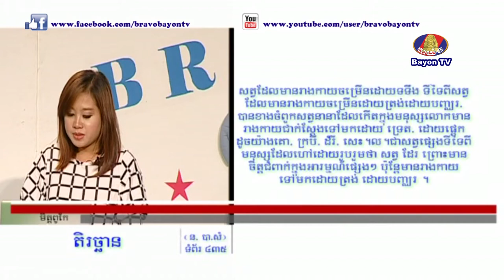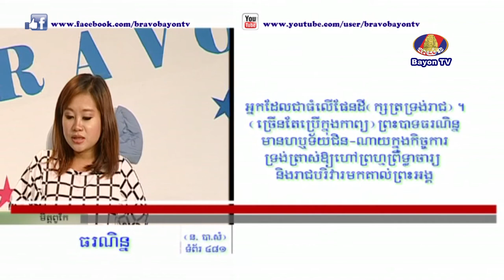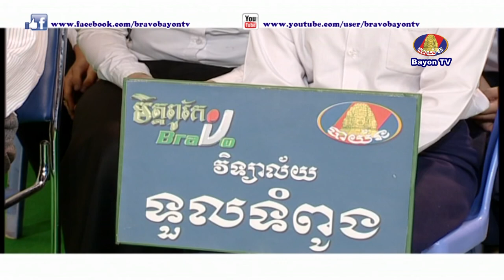Bravo(មិត្តពូកែ) 19-07-2014 វិទ្យាល័យ បាក់ទូក Vs វិទ្យាល័យ ទួលទំពូង Part 01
ចាក់ផ្សាយរាល់ថ្ងៃសៅរិ៍ 09:00AM - 10:00AM
ចាក់ផ្សាយឡើងវិញរាល់ថ្ងៃពុធ 16:00PM - 17:00PM